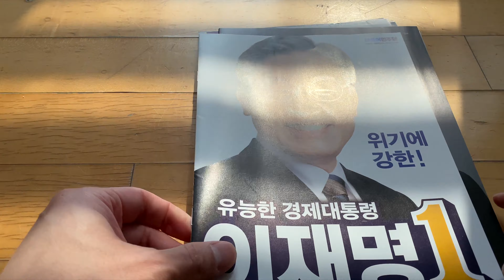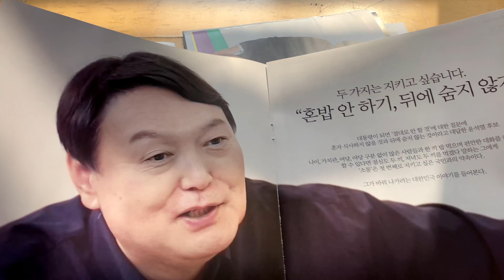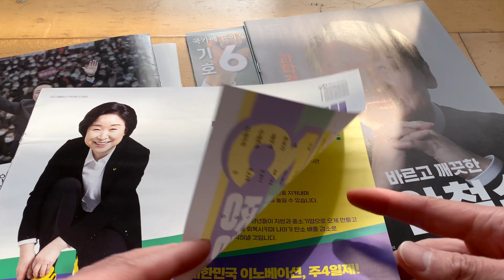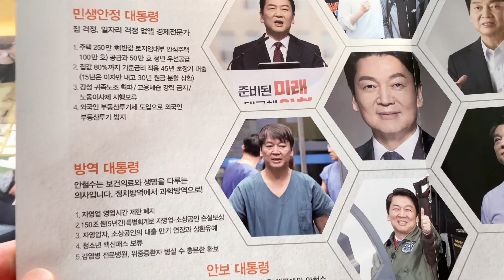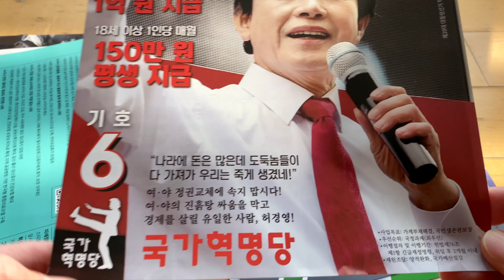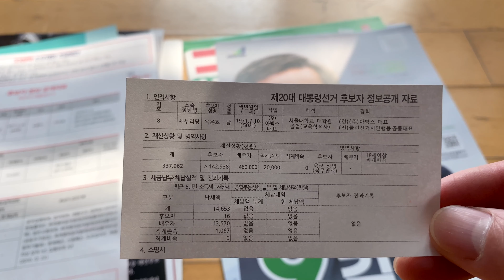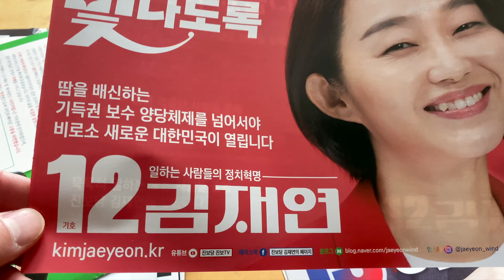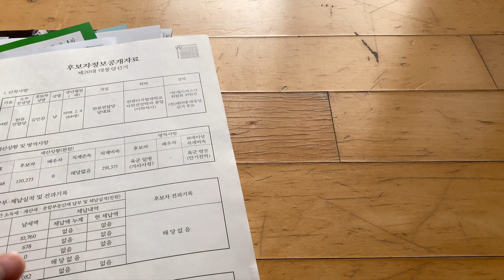제20대 대통령선거 책자형 선거공보 전부 천천히 읽어보기 | 대표공약 인적사항 재산상황 병역사항 세금납부 체납실적 전과기록